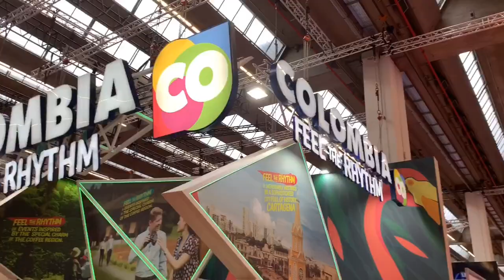Jumping around the world at IMEX in Frankfurt | What does the show look like this year?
We're full of energy on the first day of IMEX19 in Frankfurt, where you can meet the entire world under one roof. Join Miguel as he jumps (literally) across the show floor!

Join us!

Curious about what else there is to see and do at IMEX Franfurt? Bingewatch the full season on YouTube